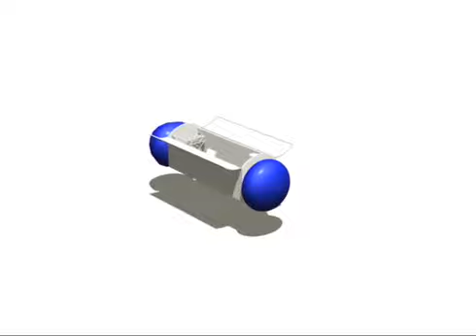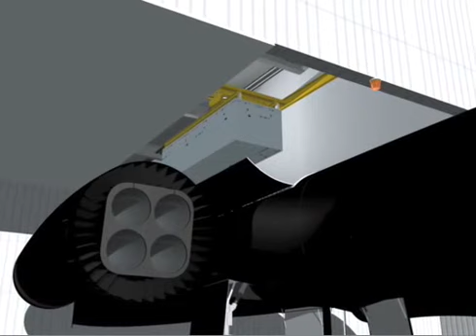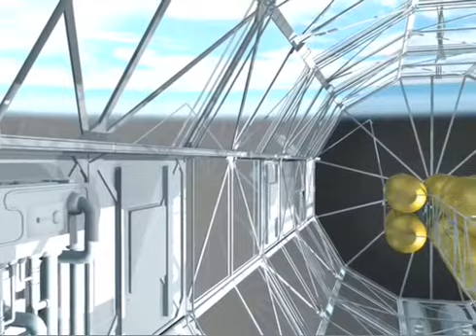Skylon Spaceplane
Skylon Spaceplane that could help humanity reach the final frontier. (who made this video).